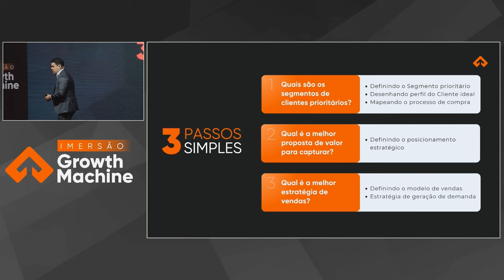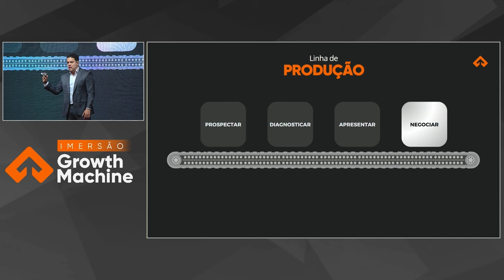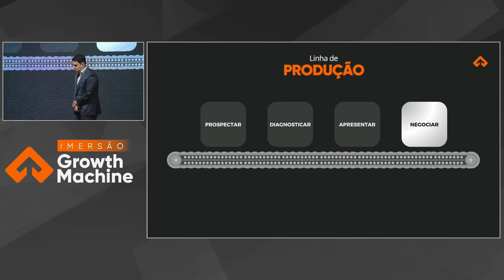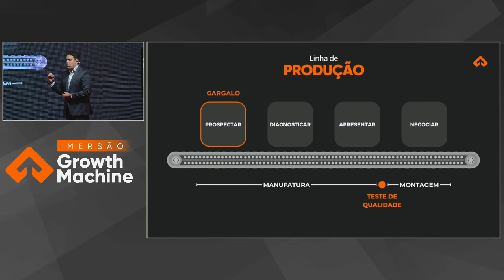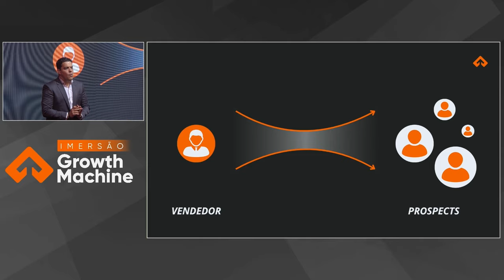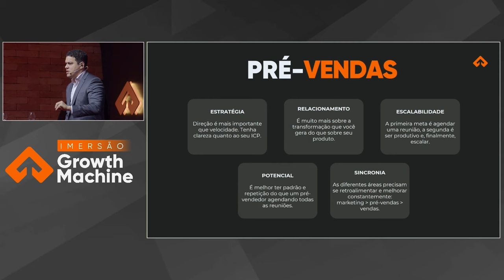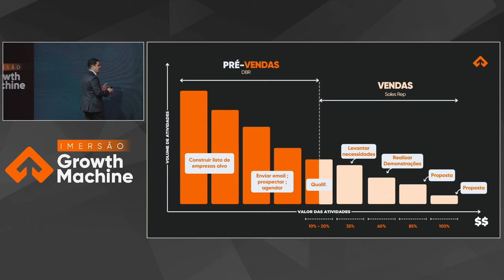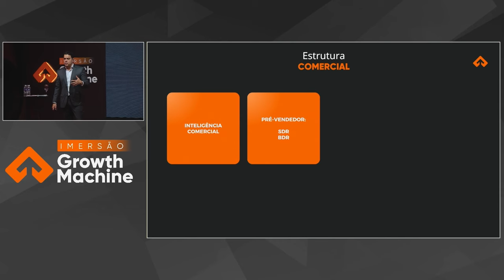O segredo das vendas de alto impacto! Assim que se cria uma máquina de vendas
Ramp Up e Produtividade são os pilares fundamentais para transformar seu setor comercial em uma verdadeira máquina de vendas. Neste vídeo, exploramos a importância de alinhar o perfil ideal de cliente (ICP) com sua estratégia de vendas, além de entender como otimizar a produtividade da sua equipe. Aprenda a definir os melhores processos, como a especialização de funções e a aplicação da teoria de Goldrich, que pode revolucionar a velocidade de crescimento do seu negócio. Vamos discutir como dividir funções de vendas e pré-vendas pode mais que dobrar a produtividade do seu time e diminuir custos. Assista até o final para descobrir como estruturar um setor comercial eficiente e escalável, baseado em resultados reais e repetíveis. Não perca as dicas para implementar essas estratégias de forma prática e alcançar uma performance comercial de alta conversão.